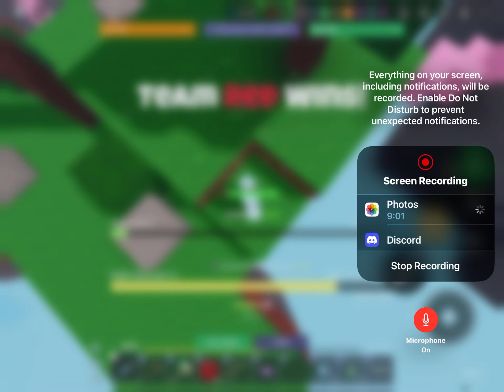JADE IS THAT YOU? (Roblox bedwars)